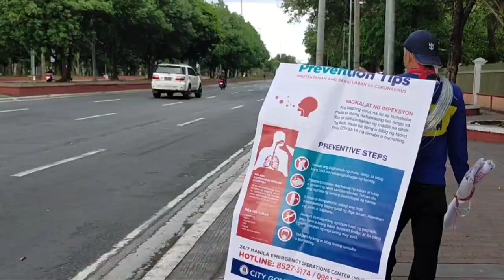TULOY TULOY NA TINUTUKLAP MGA TINDAHAN SA PORT AREA - PART 2 | LATEST UPDATE SEPT 19, 2020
GOD BLESS!

and to

 Patrick Patrikios
    * Good times
    * Touch
    * Hot Coffee
    * The Awakening

 Jason Farnham
    * Wedding Invitation

 Density & time
    * Inescapable

 Rondo Brothers
    * Race car

 Mylar Melodies
    * Ruffy's Lab

  Chris Haugen
    * Western Spaghetti

  Unicorn heads
    *Digital  memories

  Shawl Paul
    * Norma RockWell

  Dan Henig
    * Wrong

  Vibe Mountain
   * Clover 3

Sound effects
    * Spaceship Alarm

MY GEARS
mini tripod